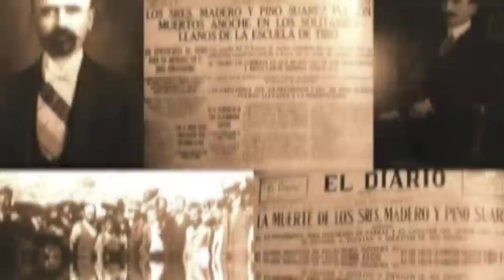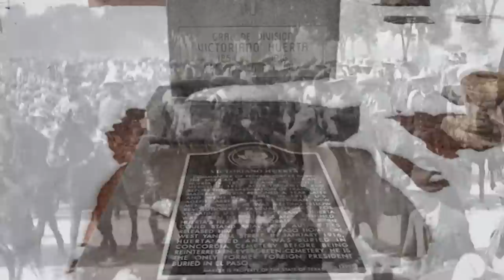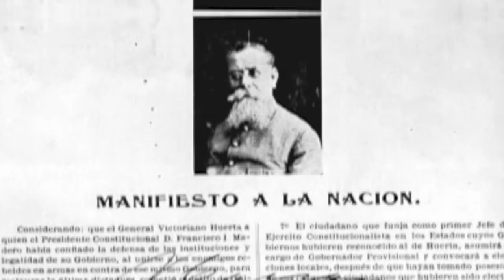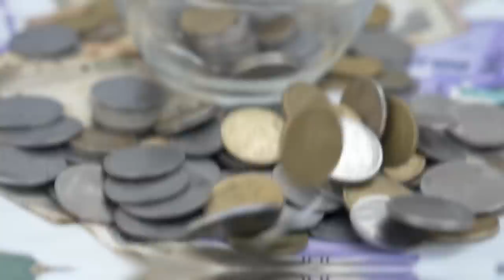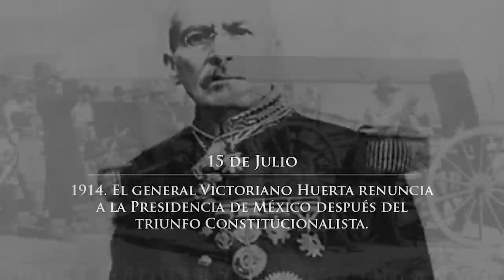Victoriano Huerta (biografía): gobierno, revolución, derrota, muerte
Victoriano Huerta nació el 23 de julio de 1845 en Colotlán, en el Estado mexicano de Jalisco. Su familia tenía raíces indígenas, algo que en la época era un obstáculo incluso para estudiar.